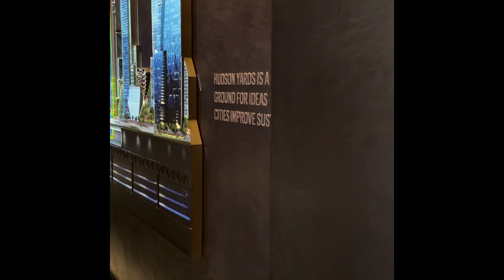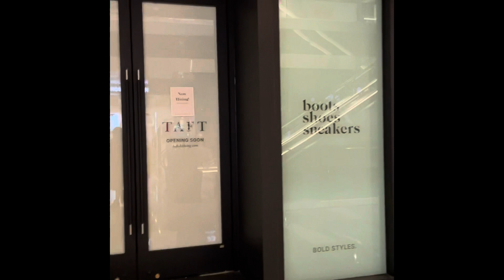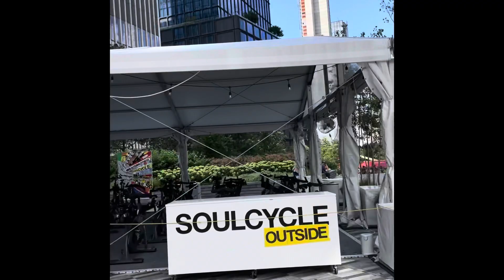The edge New York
The edge es un edificio que tiene un mirador de cristal en el nivel 100, por lo que turistas y personas de los alrededores suben a presenciar la increíble vista hacia toda la ciudad de Nueva York y Nueva Jersey.